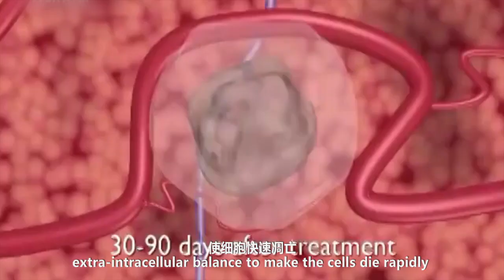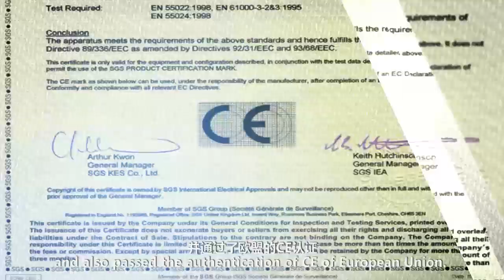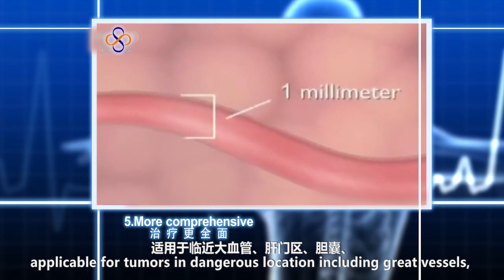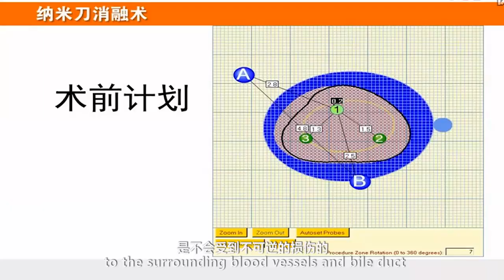Nanoknife: a brand-new cutting-edge ablation technology for tumor treatment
Nanoknife is a brand-new cutting-edge ablation technology for tumor treatment. Derived from Irreversible Electroporation (IRE), it breaks the membrane of tumor cells with high voltage pulses from electrode probes, resulting in multiple irreversible nano-meter electroporated holes. Thus, it destroys the balance in and between tumor cells and accelerates their death.